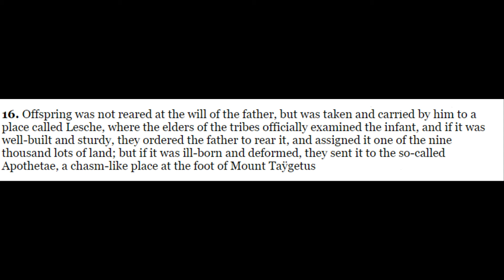What REALLY Happened to SPARTAN NEWBORNS? The Truth About Infant Exposure / Sparta Re-examined ep.4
In the 4th episode of Sparta Re-Examined we delve into the controversial topic of whether or not the Spartans discarded their babies if they were weak, puny, or deformed. Join us as we look at the evidence for, against, and everything in-between and give our final verdict!

Guests: Benny Truska, historian, archeologist, BA, Master.
Patrick Mulhair: Reenactor

Benny's channel! - @Historia-Hellenike